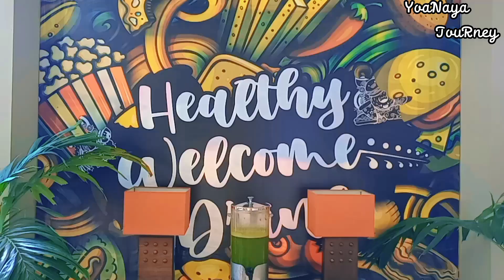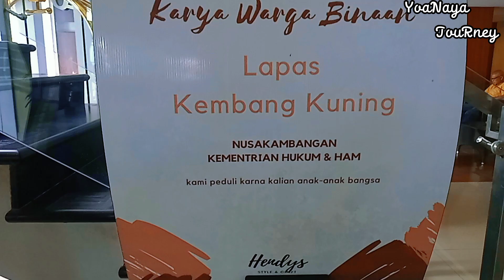CHECK IN HOTEL DAN WEDDING PREPARATIONS || Persiapan Pernikahan anak Wedok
Assalamu alaikum,
Good Morning,sahabat YJ. Salam sehat sejahtera tuk semuanya ya..

Alhamdulillah finally kami semua sampai di Kota tujuan yaitu Kota Cilacap. Episode hari ini adalah lanjutan episode sebelum nya dari perjalanan kami tiba di Stasiun Kroya menuju Cilacap. Dengan jarak tempuh -+ 1 jam. Sedikit cerita ni ya temans, Jadi.. tujuan kami ke Cilacap selain pulkam juga untuk Check up Hotel untuk tempat acara resepsi dan preparing wedding nya putri ku.. yang Insha Allah akan diadakan bulan December akhir tahun ini..

Mohon Doa nya ya temans.. Smoga Tujuan dari acara kami di mudah kan di jauhkan dari halang rintang selesai dgan lancar sesuai harapan menuju hari H nya aamiin allahumma aamiin trima kasih🙏🙏

Welcome to Cilacap - Cilacap Bercahaya